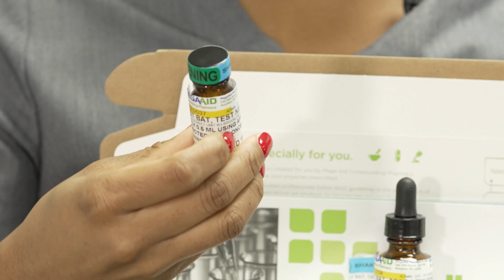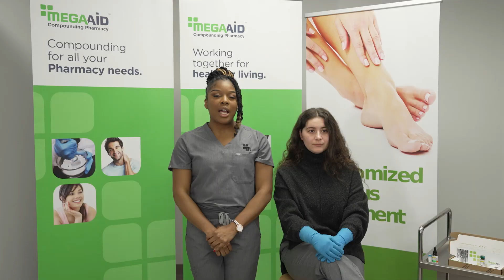Лечение грибка ногтей | как использовать компаунды Mega Aid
В этом видео мы объясняем, как правильно использовать компаунды Mega Aid Pharmacy для лечения грибка ногтей.
Больше о грибке ногтей и кожи, а также о том, какие классы препаратов мы используем для лечения, вы можете найти
Если вы поставщик медицинских услуг - забронируйте оналайн-встречу с фармацевтическим Лиейзоном, чтобы узнать, как вы можете улучшить лечение пациентов

О Mega Aid Pharmacy: Мы следуем концепции Value-Based Medicine, поэтому мы контролируем, измеряем и улучшаем результаты лечения пациентов в сотрудничестве с поставщиками медицинских услуг.
Mega Aid Compounding Pharmacy производит эффективные, индивидуально изготовленные лекарства и имеет собственный сервис управления медикаментозной терапией (medication therapy management).
Mega Aid Compounding Pharmacy имеет аккредитацию ACHC / PCAB, а лаборатория соответствует требованиям USP.
У нас есть собственный сервис управления медикаментозной терапией (medication therapy management) и анализа использования лекарств (drug utilization review) для мониторинга, измерения и улучшения результатов лечения пациентов в сотрудничестве с поставщиками медицинских услуг.
Мы помогаем в лечении таких состояний пациента:
- хронические боли при артрите / воспалении
- нейропатические хронические боли
- боли при диабетической нейропатии
- Выпадение волос у мужчин
- Выпадение волос у женщин
- Грибок ногтей
- Грибок кожи
- Дерматология
- Пигментация кожи
- Биоидентичная заместительная гормональная терапия
- Половая дисфункция у мужчин
- Эректильная дисфункция
- Половая дисфункция у женщин
- Лечение психического здоровья
- Депрессия
- Геморрой